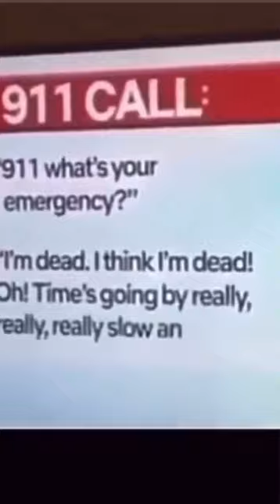Where is my ambulance?🥲 gym fitness gymmotivation ￼